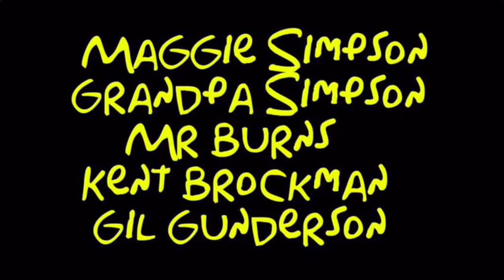The Simpsons | Who Wants to be a Gillionaire?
Bart and Lisa discover that Gil invented the mobile phone before anyone else and Patty gets kidnapped.